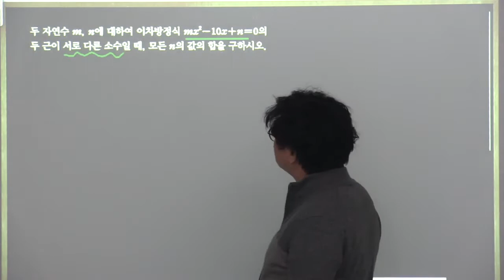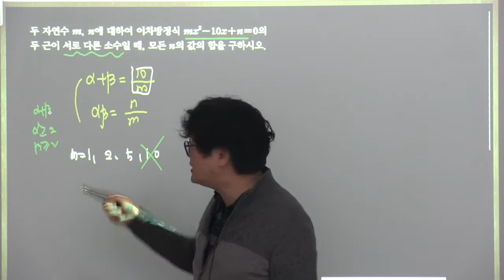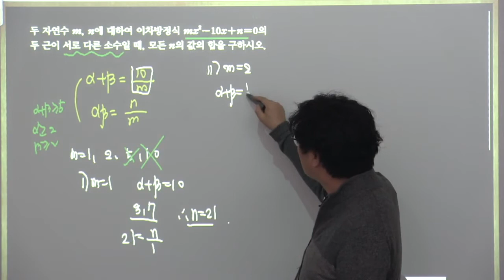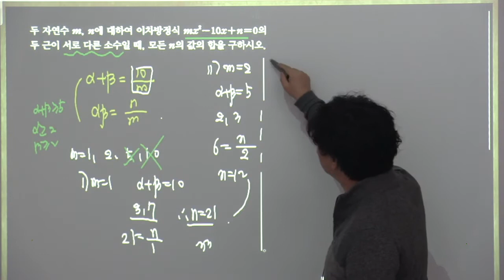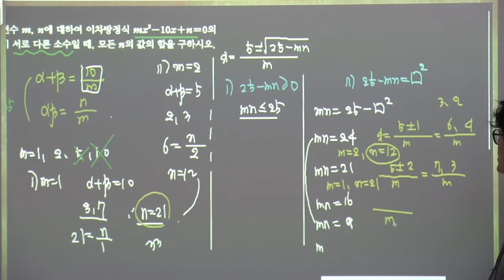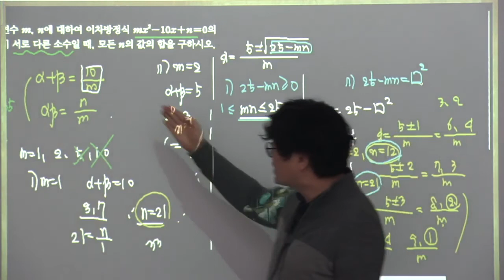2015개정블랙라벨수학상 4이차방정식 3nd 5